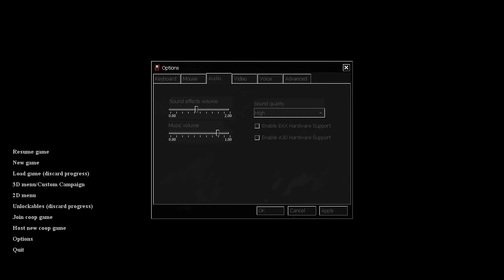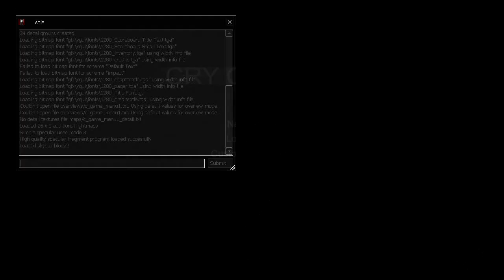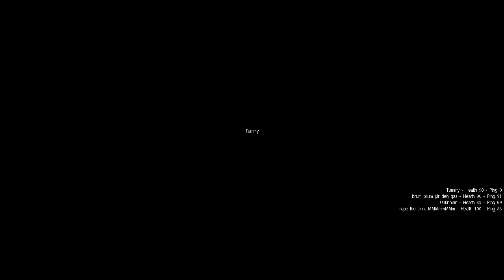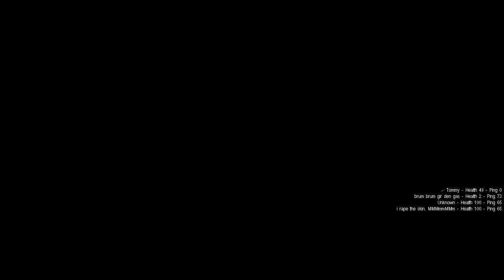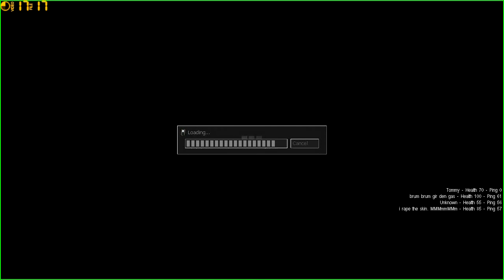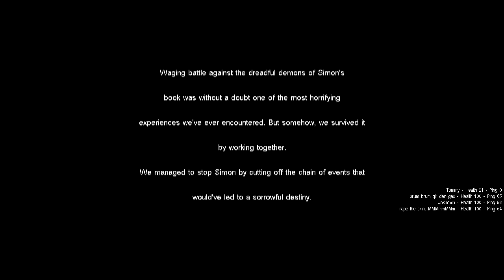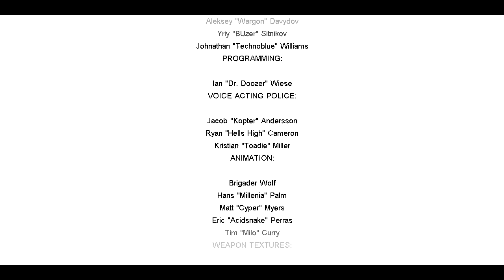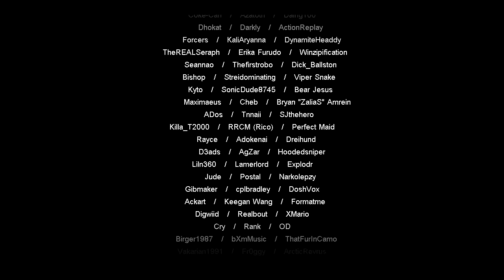[dansk/danish] lad os spille: cry of fear, med cutegeekface, katrine og christian (bandeord)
Advarsel: bandeord kan forekomme. SKRU OGSÅ NED FOR JERES LYD!
Hør en pige skrige og blive bange.
Beklager hvis lyden er dårlig nogle gange.